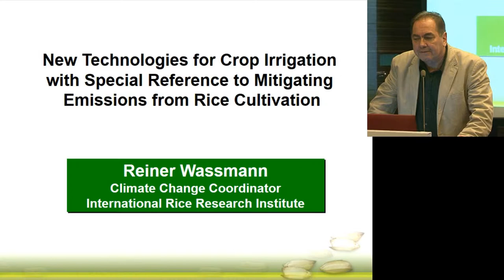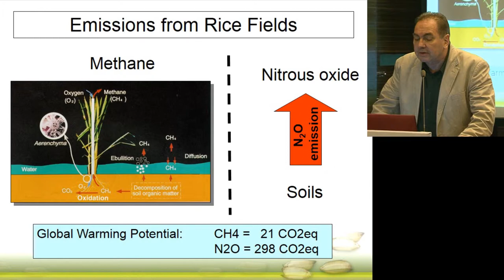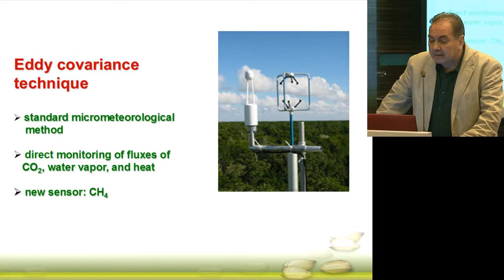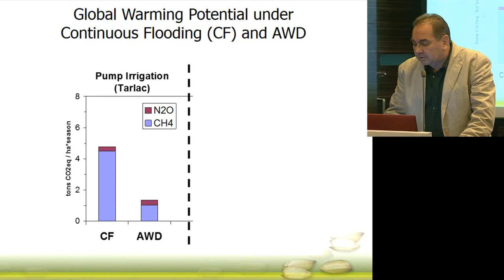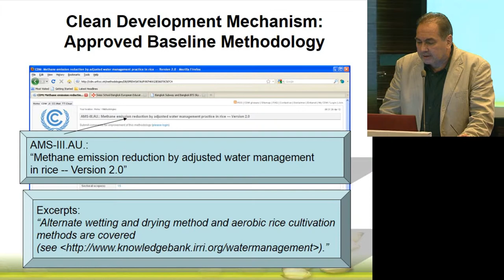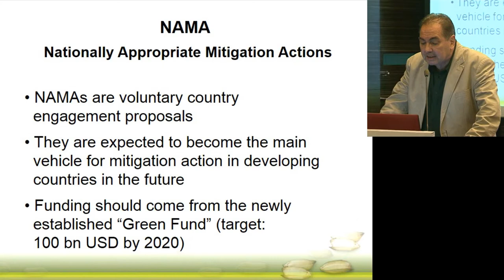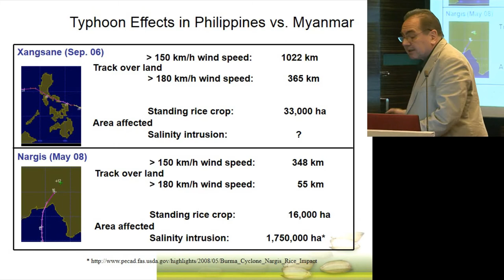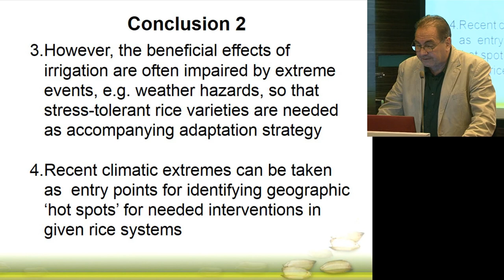ILSI India: Crop Irrigation With Special Reference To Rice Cultivation (Dr. Reiner Wassmann)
ILSI India: New Technologies For Crop Irrigation With Special Reference To Rice Cultivation (Dr. Reiner Wassmann)

INTERNATIONAL CONFERENCE ON CLIMATE CHANGE AND IMPLICATIONS FOR WATER RESOURCES & NUTRITION SECURITY

BY

INTERNATIONAL LIFE SCIENCES INSTITUTE (ILSI-INDIA) & CENTER FOR INTEGRATED MODELING OF SUSTAINABLE AGRICULTURE AND NUTRITION SECURITY (CIMSANS)

CRYSTAL HALL, HOTEL PRIDE, RICHMOND ROAD, BANGALORE